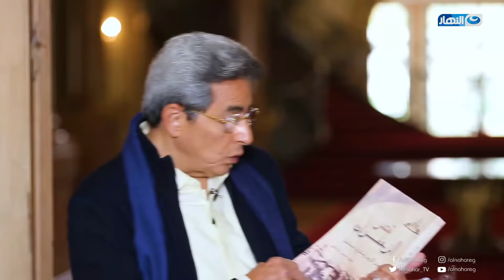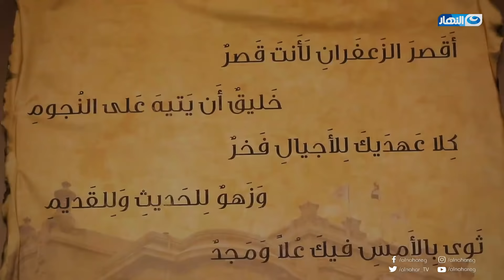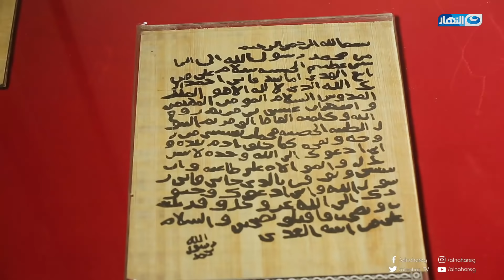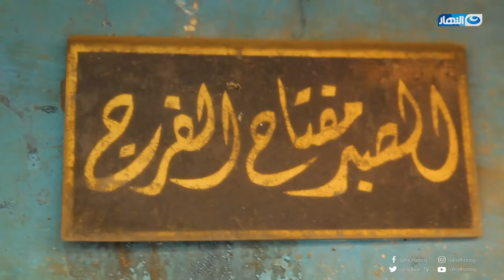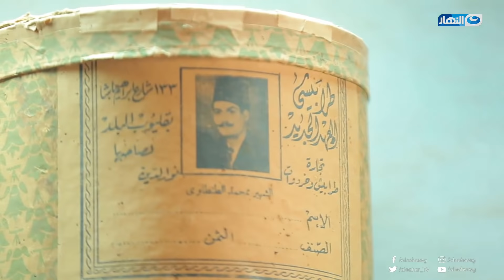باب الخلق | الأحد 28 فبراير 2021 - د.محمود المتيني - ترميم قصر الزعفران - صانع الطرابيش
باب الخلق - الأحد 28 فبراير 2021 - الحلقة الكاملة
يعرض لنا اليوم محمود سعد في حلقة اليوم
لقاء مع د.محمود المتيني
وقصة صانع الطرابيش
وترميم قصر الزعفران
ولقاء مع عربي تركي